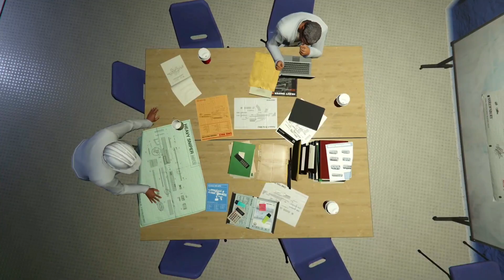Rockstar Games ha annunciato GTA VI? - GTA V (Storia)